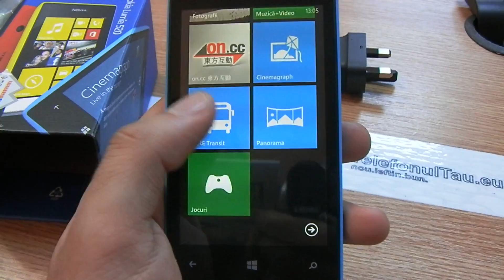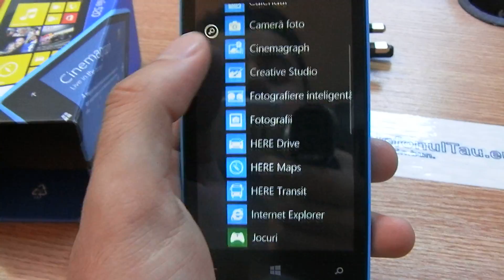Nokia Lumia 520 review HD ( in Romana )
telefonultau.eu/products/Nokia-Lumia-520-Black.html